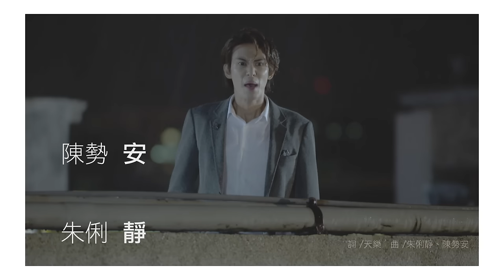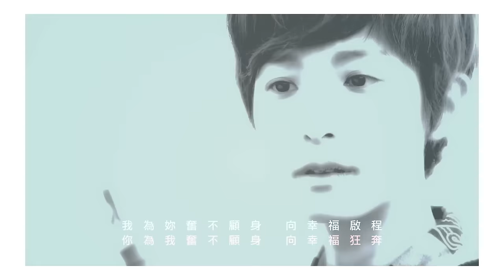朱俐靜 Miu Chu + 陳勢安 Andrew Tan - 安靜 Quietness (官方版MV) - 台視、三立偶像劇「愛上哥們」插曲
偶像劇「愛上哥們」男女主角壓軸吻戲插曲『安靜』

力量，累積一世光陰，成就凝聚的瞬間
靜止，與退縮無關，只為等待風起的永恆
朱俐靜 2015全新EP「My Way」　與你一起夢想起飛!

◤來電答鈴◢
【中華電信/台灣之星 代碼】
913382 - 風起
913638 - 安靜
913763 - 以為我可以
913764 - 幸福的螺旋
913765 - My Way

【遠傳電信 代碼】
385875 - 風起
386406 - 安靜
386847 - 以為我可以
386848 - 幸福的螺旋
386849 - My Way

✔中華用戶：手機直撥700 → 按4 → 輸入代碼，即可完成
✔台灣之星用戶：手機直撥700 → 按4 → 輸入代碼，即可完成
✔遠傳用戶：請上900來電答鈴網站或手機直接900查詢下載

陳勢「安」X朱俐「靜」＝要你「安靜」的聽。情歌金曲掛帥的兩位實力派唱將，首度合作男女對唱情歌，由陳勢安、朱俐靜破天荒共同譜曲創作，何俊明擔任製作人，浪漫平易的鋼琴弦樂編曲，搭配不平凡的動人唱腔，陳勢安穩健略帶沙啞的嗓音，混搭朱俐靜透亮沁入暖意的聲線，高應低和穿梭起伏之中，意外match的愛戀頻率，演繹出成熟都會男女的內心世界。心若有共鳴，無聲亦動聽，安靜的默契，才是此生的唯一。2015年終限定的男女合唱K歌主打作品。

安靜
詞 天樂
曲 朱俐靜、陳勢安

(男)
或許日子總是難以倖存 顫抖著失溫
我為妳 奮不顧身 向幸福啓程
(女：你為我 奮不顧身 向幸福狂奔)

(女)
握緊勇氣總在拼命苦撐 換一個眼神
這旅程 有你的真 才終於完整
(男：這旅程 有我的真 才算是完整)

(合)
安靜得好動人 像破曉 天微亮的清晨
擁抱著的靈魂 確定了永恆

(合)
有些事不需要出聲 有些愛讓心更豐盛
淚再痛 痛再冰冷 我用體溫 燦爛成繽紛
給你幸福的可能 是我最自豪的天份
此生唯一的認真